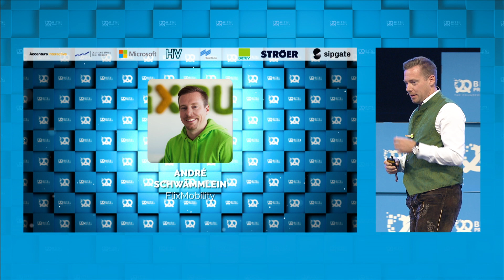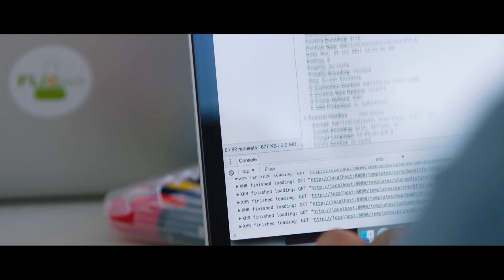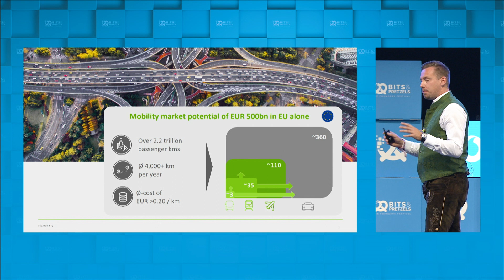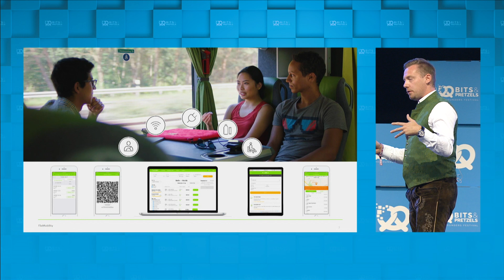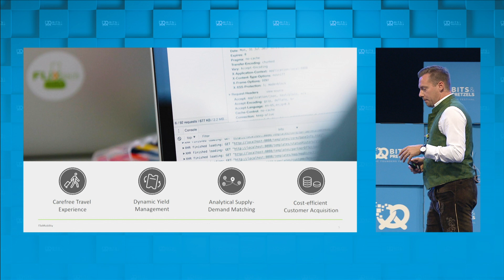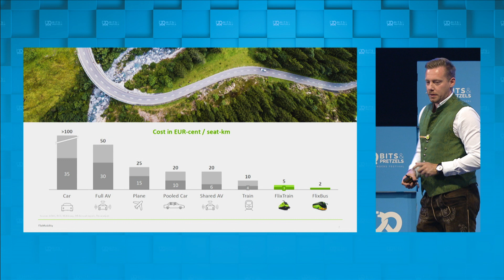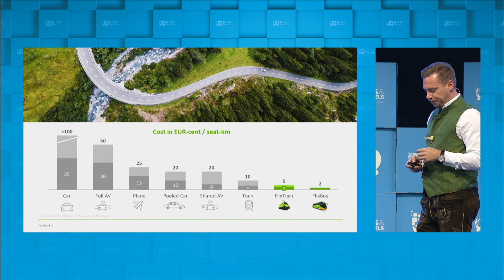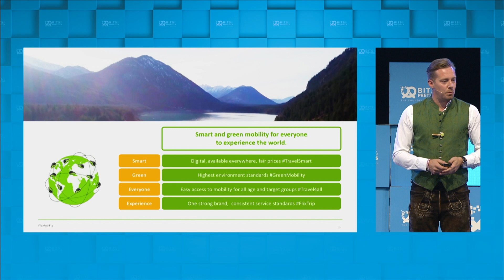FlixMobility - From Startup to Global Player. (André Schwämmlein, FlixMobility)